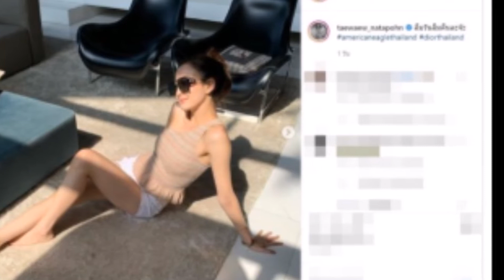แฟนคลับ แต้ว เดือดแทน หลังชาวเน็ตถามคำถามแรง !!!